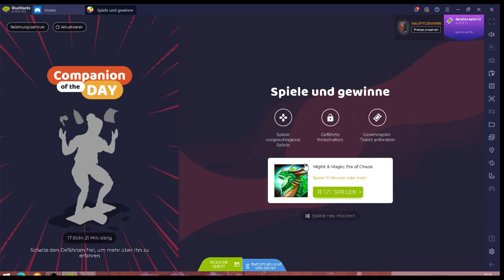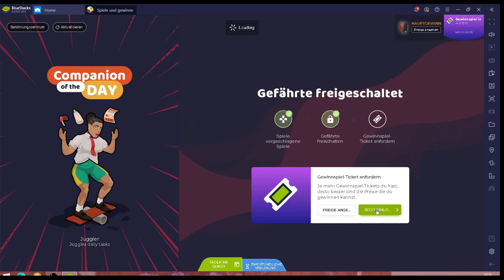Era of Chaos #24.03 JndT (BlueStacks)